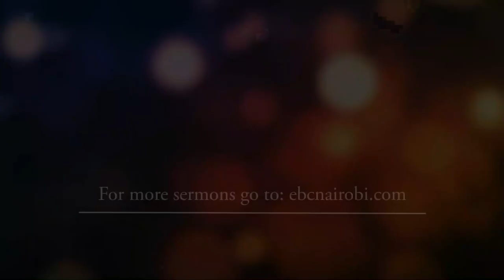GOD'S DEPENDABLE CHARACTER - Emmanuel Kipkemboi